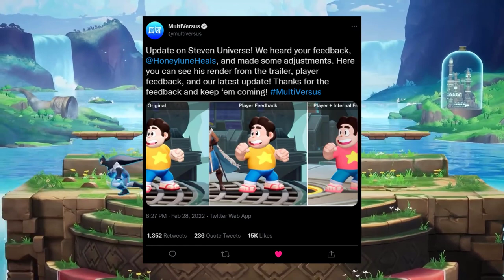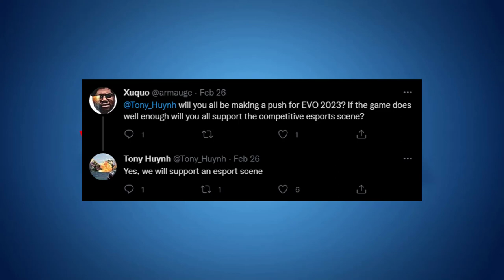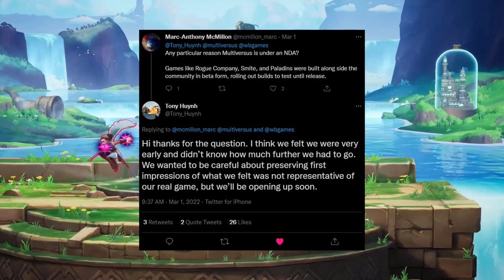Multiversus Open Beta Soon? I KNOW TO MUCH!!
Batman
Superman
Wonder Woman
Harley Quinn
Bugs Bunny
Tom and Jerry
Steven Universe